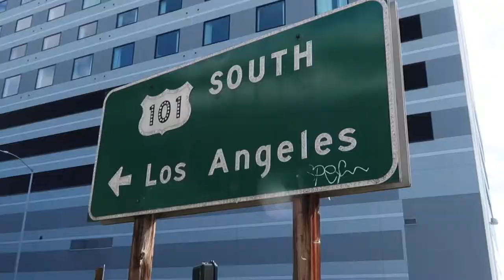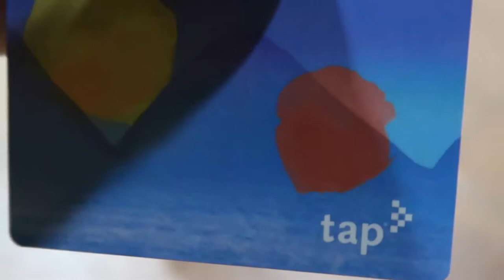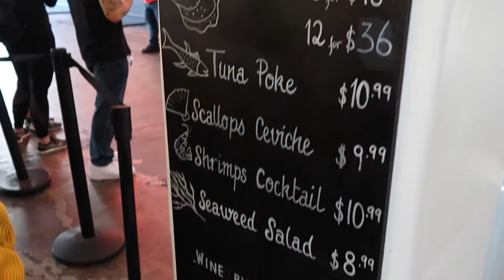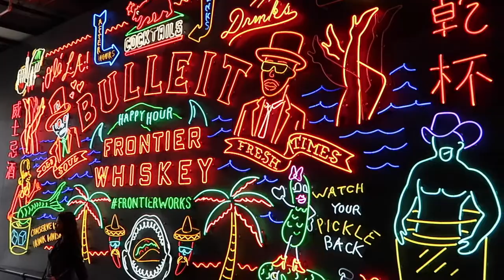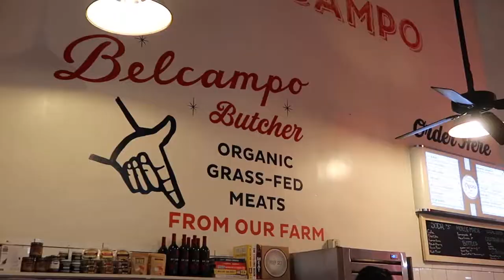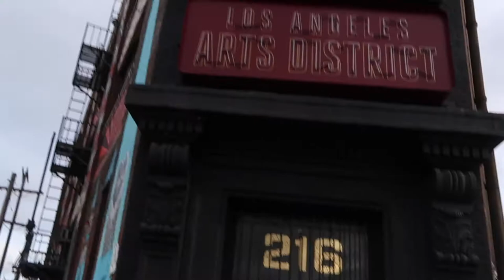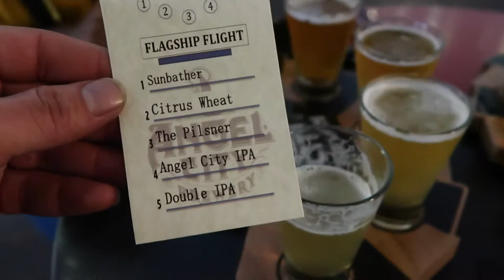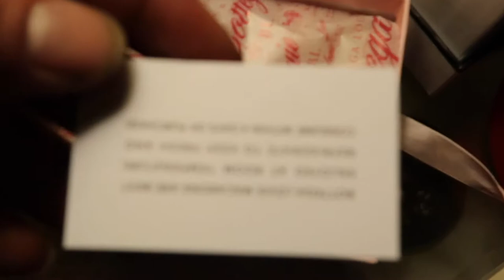L.A. trip pt.2 | Nicholas Xavier's Vlog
I know it's been a minute since I uploaded the first part of my trip, but here is the second part! Yayyy!!! :)
There's just a little bit of video left from my trip, so there will be a third video!!! Yayyy. -_-